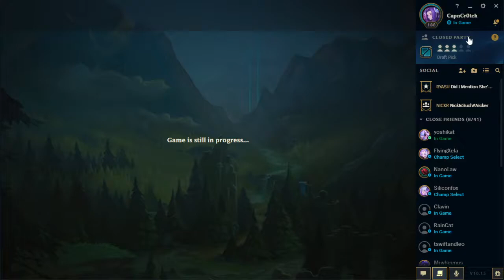2020 08 03 21 55 38 - Twisted Fate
LoveBBR - Sett vs Quinn
FlyingXela - Volibear vs Shen
CapnCr0tch - Twisted Fate vs Yasuo
Signoriz - Lucian vs Veigar
Siliconfox - Maokai vs Bard